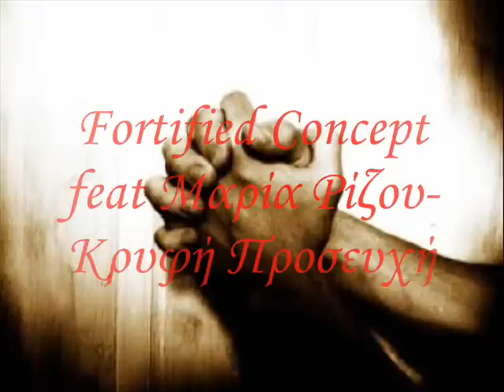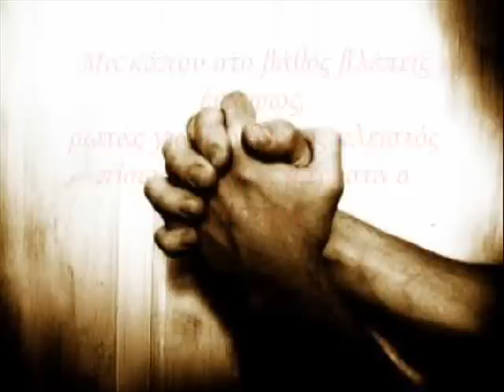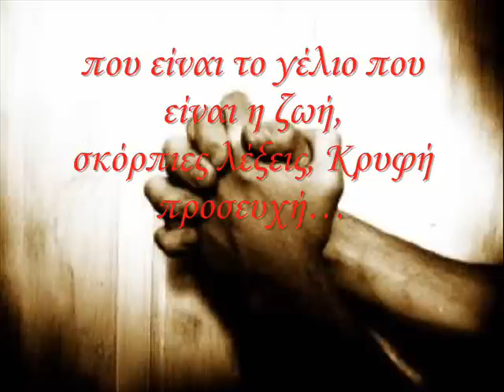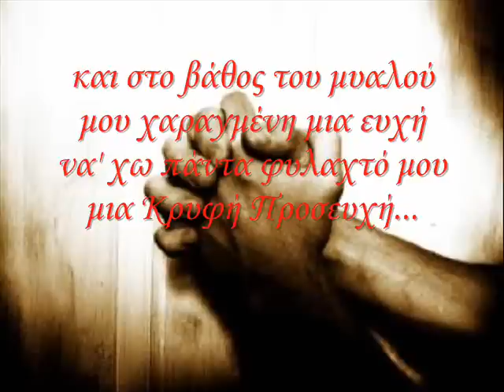FF.C συμμ. Μαρία Ρίζου-Κρυφή Προσευχή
Αλμπουμ - Χαρμολύπη

Μαρία Ρίζου (τραγούδι):
Μα κάπου στο βάθος βλέπεις ένα φως,
ρωτάς γιατί, ο δρόμος κλειστός
πίσω το τέρμα, μπροστά ο γκρεμός
γι αυτό διαλέγω να ζήσω εκτός.
Τι έχει γίνει ο κόσμος ψυχρός,
περνάνε οι μέρες αλλάζει ο καιρός,
και μέσα στα ίσως να ψάχνω το πώς
και η χαρά μου να ζει προσεχώς.
Τόσα χρόνια χαμένο παιχνίδι στη σκακιέρα τους πιόνια,
τόσα χρόνια περιμένω τον ήλιο να λιώσει τα χιόνια,
τόσα χρόνια ταγμένοι στο σήμερα στο τότε στο τώρα,
τόσα χρόνια να κλαίει η γη το χαμένο της χρώμα
Εγώ είμαι στο αλλού που έχει πια χαθεί,
διαλέγω το τέλος να κάνω αρχή
θυμάμαι φωνές που γίναν σιωπή
θυμάμαι τα λόγια που άνοιγαν πληγή.
Που είναι τα όνειρα που να χουν κρυφτεί
που είναι η ελπίδα χαμένη και αυτή,
που είναι το γέλιο που είναι η ζωή,
σκόρπιες λέξεις, Κρυφή προσευχή

Κώστας Κουρμένταλας (rap):
Στο ταξίδι της ζωής μου πάντα μόνος ναυπηγός
μ' ένα σκαρί σημαδεμένο, σταυρωμένος σαν Χριστός
πληγές αγκάθια από τα λάθη που είναι πάνω μου καρφιά
στην τελευταία προσευχή στρέφω το βλέμμα μου ψηλά
ξέρω καλά πικρό ποτήρι πως θα πρέπει να πιώ
δοκιμασίες μιας ζωής, θα φτιάχνουν πάνω μου σταυρό
και στο βάθος του μυαλού μου χαραγμένη μια ευχή
να' χω πάντα φυλαχτό μου μια κρυφή προσευχή...